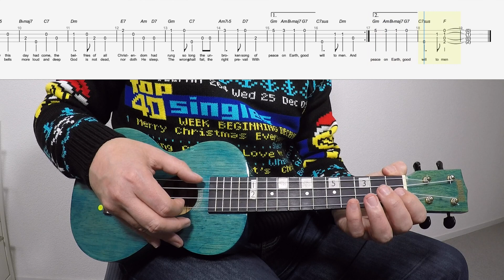I Heard The Bells On christmas Day ukulele Carol